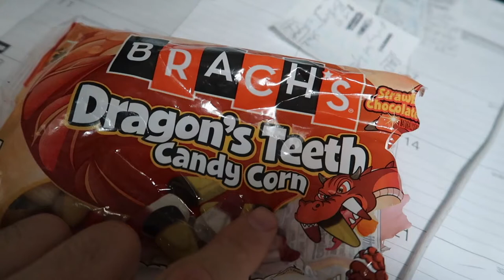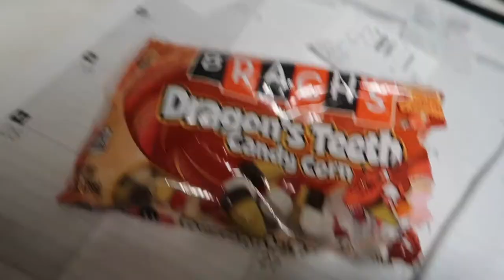Shes a Good Guard Dog